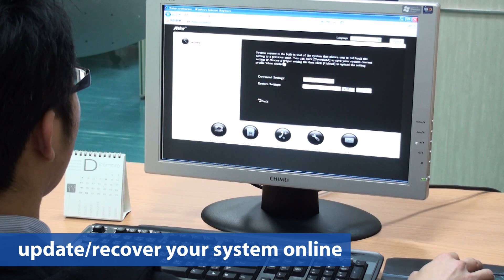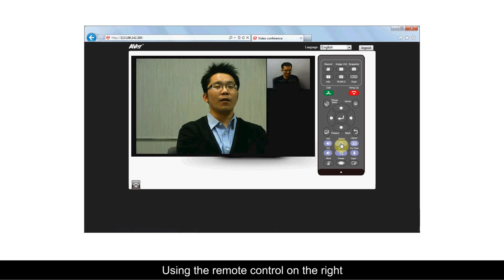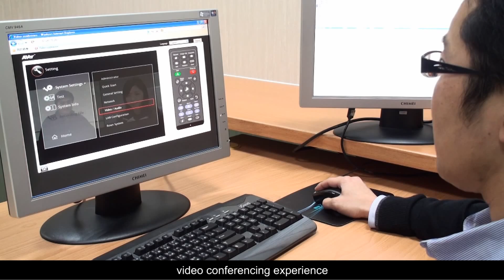WebTool Introduction Video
Manage your AVer video conferencing system remotely via the Internet for fast and effective troubleshooting.